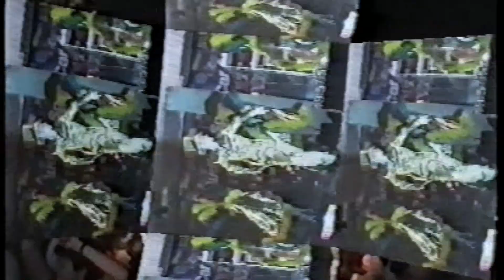Нерассказанная История ЛЮМО ( 6 серия )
В 1998 году ЛЮМО отправились в тур по Побережью Черного Моря с программой  " Бульвар Иллюзий", организовали и провели " Праздник Мороженого" и " Телемир-топ-шоу "! Смотрите всё это в 6 серии и оставляйте свои комментарии и пожелания на будущее, т к сериал продолжается!